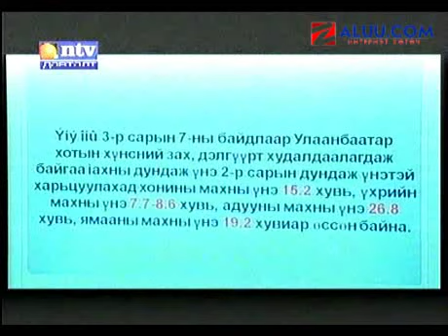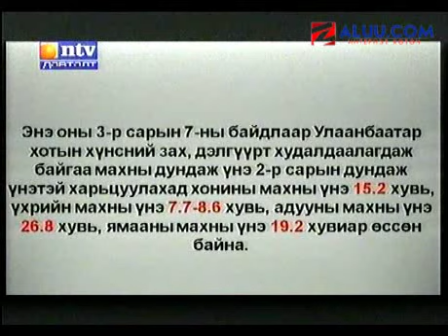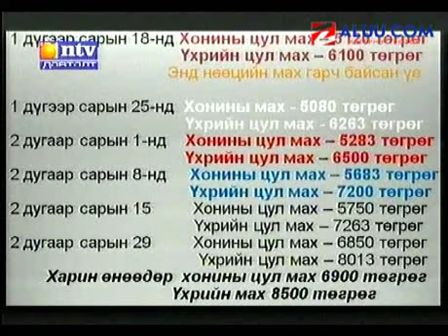NTV neg tsonhoor Mahnii uniin asuudal part1